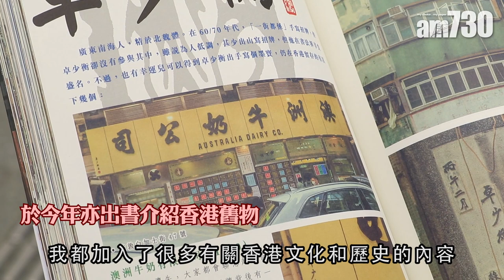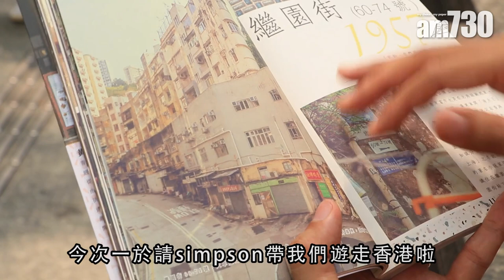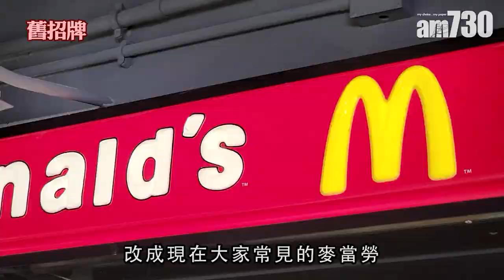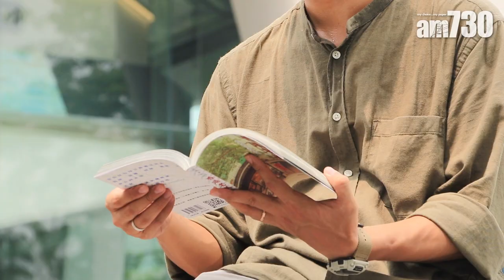集體回憶｜旅遊書出版人疫情下轉型 開page教路遊走香港 僅存懷舊麥當勞璧畫／50年代中環唐樓／郵政總局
疫情之下全球封關，相信大家即使想去旅行也無能為力。留在香港這麼久，應該都發掘了不少以前未去過的本地景點吧！不過除了去戶外郊遊，其實香港都還有好多特別的建築物值得我們留意，今次就由Facebook專頁「香港老美 老香港的美學印記」版主Simpson，帶我們遊走香港，到香港仔看僅存的麥當勞璧畫，穿梭於中環半山老唐樓之間，一說歷史故事。

bmgproductionmusic